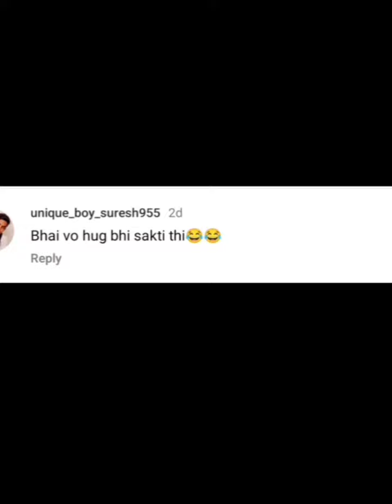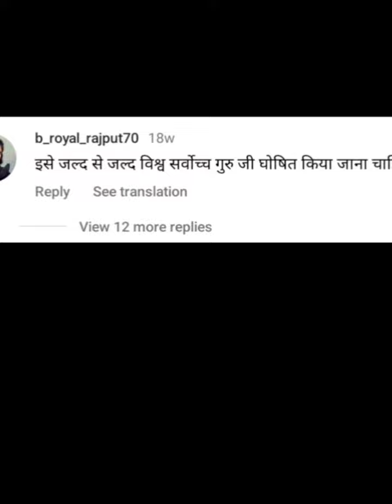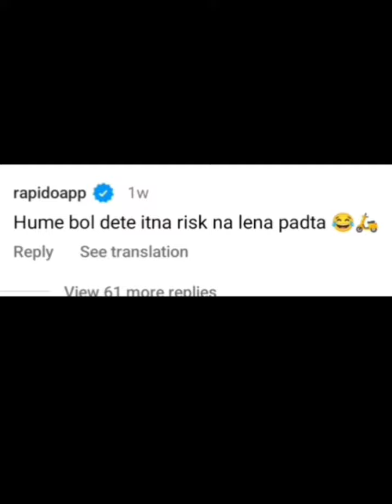Funny Comments Reaction Full Video